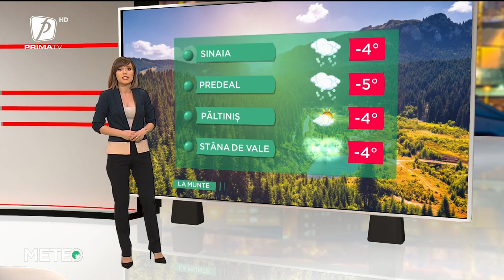VREMEA 27 IANUARIE 2022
METEO 27 IANUARIE  2022